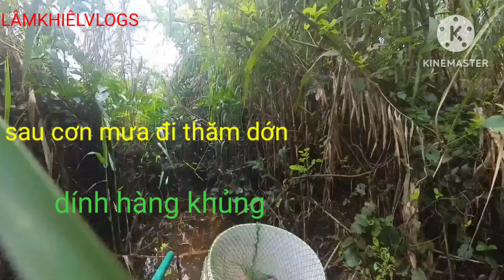sau cơn mưa đi thăm dớn dính hàng khủng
Sau cơn mưa đi thăm dớn dính hàng khủng.chúc cô chú anh chị em ngày mới nhiều may mắn và nhiều sức khỏe nhé.cả nhà xem thấy hay like ủng hộ kênh em nhé.xin cảm ơn rất nhiều